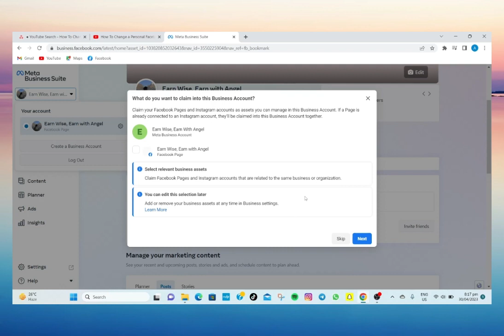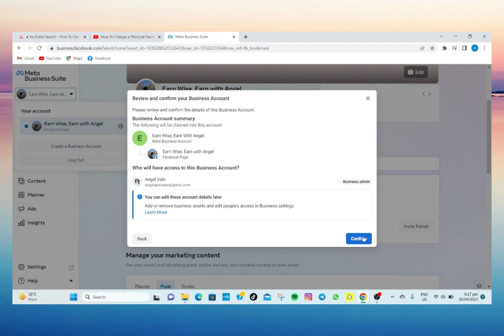How To Change Personal Facebook Page To Business Page on PC (NEW METHOD)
Welcome to The Tech Mentor! 💻📱

In this video, I show how to change or convert a personal Facebook page to a business page on PC.

We help you find solutions for all your technical problems with Mini Tutorials without wasting your time! ✅

Our goal is to provide you with instant, fast and user-friendly solutions for technology, social media and websites. ✅

It helps me and my team reach more people with our videos and shows us that you want us to keep publishing new content.